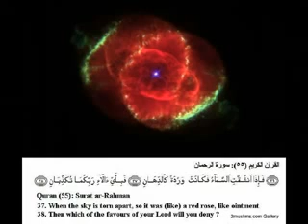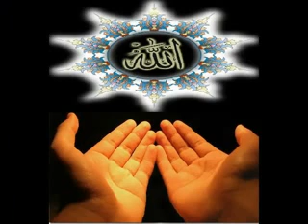MARANA CHINTHAKAL Perode Salafi Malayalam (BE A MUSLIM BEFORE DEATH) 5.flv